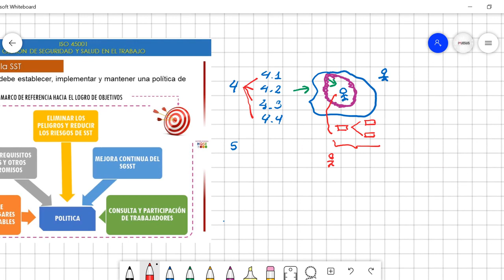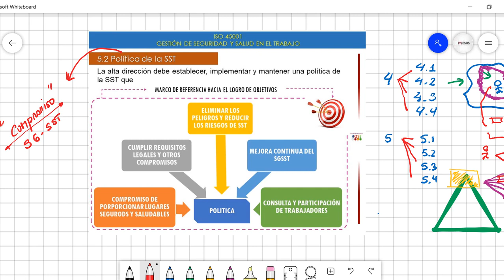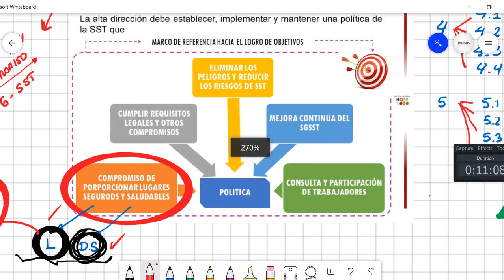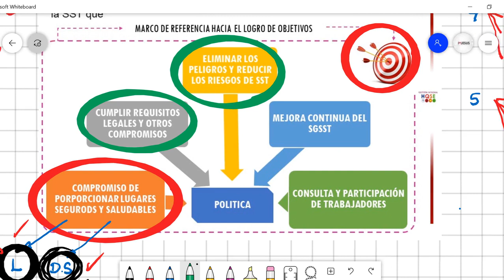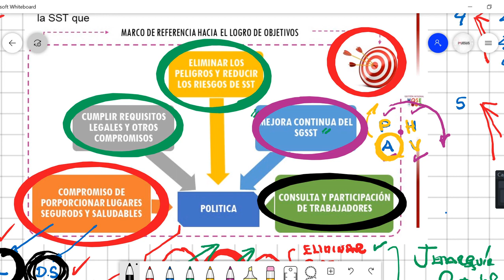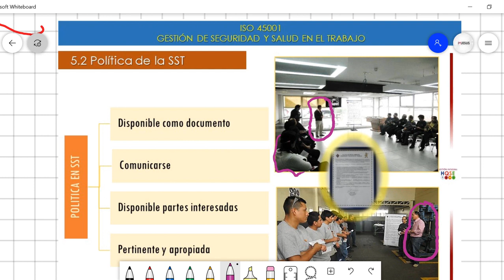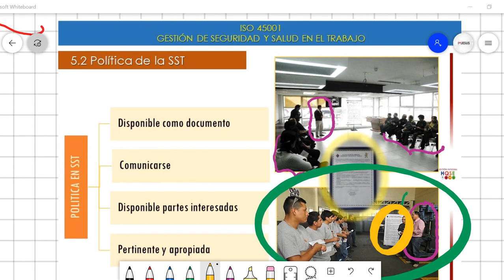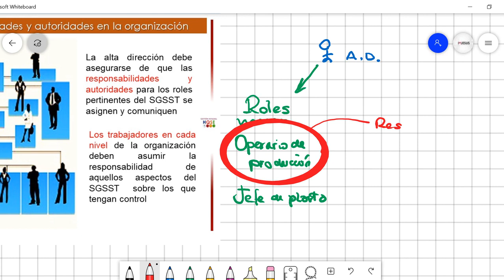Norma ISO 45001 - Políticas de La Seguridad y Salud en el Trabajo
📖 Hola !!! Hoy tendremos un curso de Especialización "ISO 45001 - Sistema de Gestión de Seguridad y Salud en el Trabajo || SESIÓN 06"

CREDITOS: Ing. Julio Cesar Caballero

ESPERO LES GUSTE

SISTEMA DE GESTIÓN DE SEGURIDAD Y SALUD EN EL TRABAJO

El Sistema de Gestión de Seguridad y Salud en el Trabajo (SG-SST) abarca una disciplina que trata de prevenir las lesiones y las enfermedades causadas por las condiciones de trabajo, además de la protección y promoción de la salud de los empleados

SOCIALIZANDO EL CONOCIMIENTO:
Sabemos que la historia de cualquier país, es parte de la Historia Universal; sin embargo, en un sentido puramente didáctico, se abre esta nueva y valiosa ventana, con la intención de difundir, aspectos referidos a estas tierras, parte del mundo que nos vio nacer, crecer y muy pronto, nos verá morir. Un pueblo que se muestra -ciertamente-, "universal", en su multiculturalidad.

CANCIÓN DE FONDO, USADA DE LA LIBRERÍA DE CANCIONES DE YOUTUBE